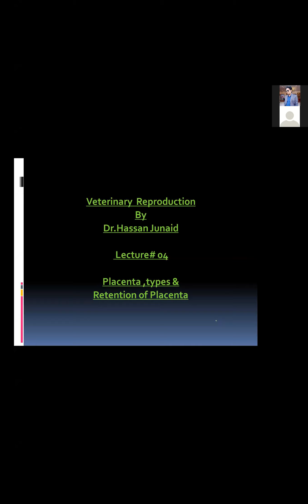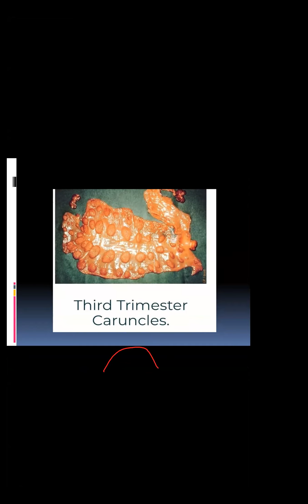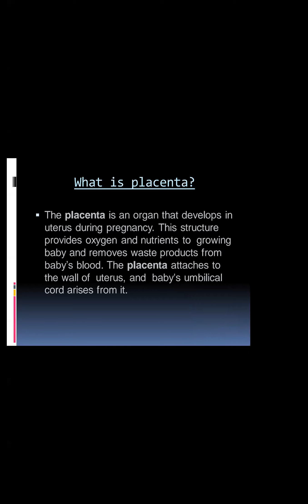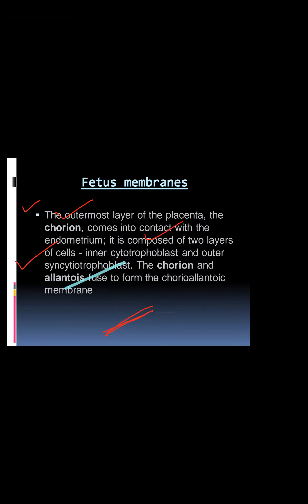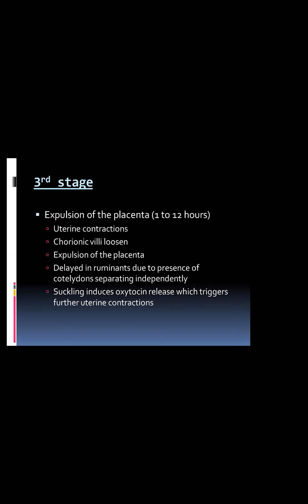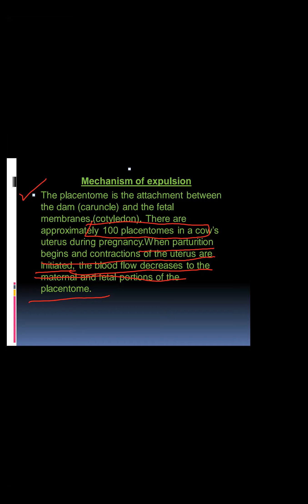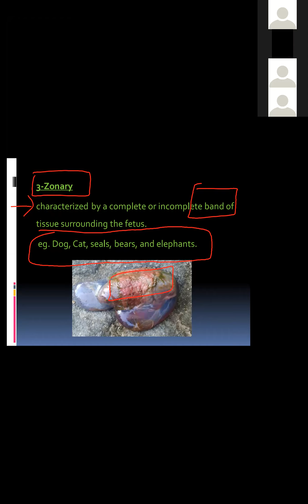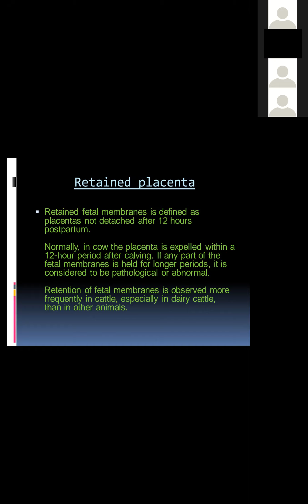Placenta ,types & Retention of Placenta/Lecture 23/PPSC Preparation (Veterinary Officer) Exams